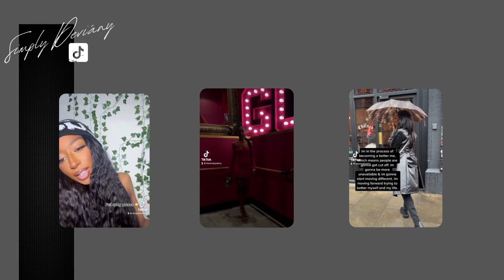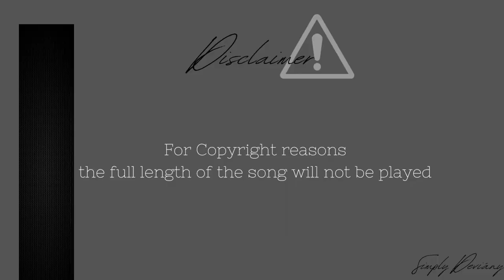Central Cee x Dave - Sprinter (REACTION VIDEO🔥) | This Is It🤬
Instagram ~ SimplyDeviany

Tiktok ~ SimplyDeviany

Hey Guys it’s your girl Simply Deviány and I’m back with another video. Today I am going to be reacting to Central Cee x Dave - Sprinter

FAQ💕

Name: Deviány (De-vi-aw-knee)
Age: 21
Birthday: December 18th
Nationality: Jamaican
Where I Live: Ireland
Camera: IPhone 12
Editing Software: DaVinci Resolve 18